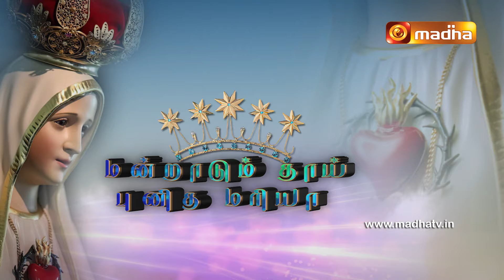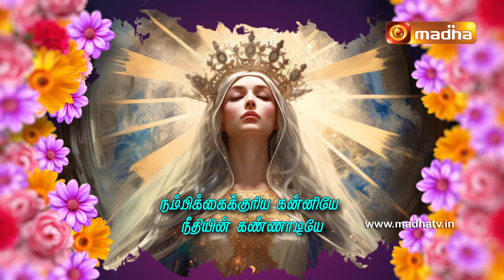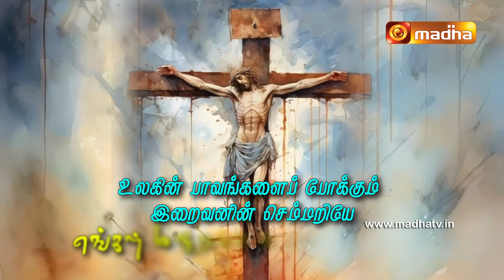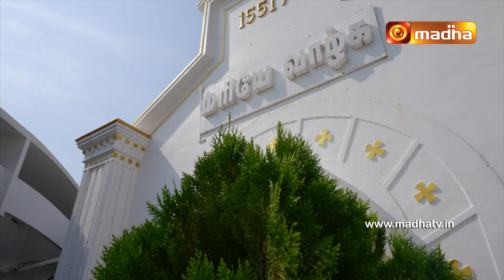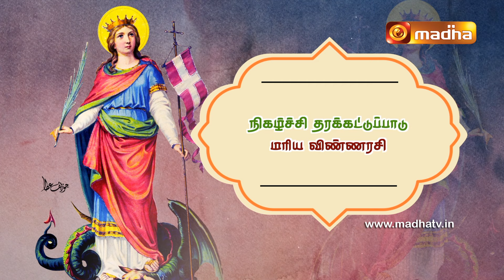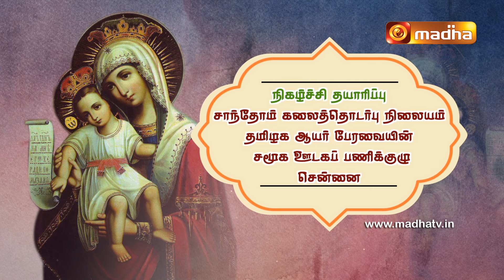Iraiannaiyin Vannaka Maadham | நம்பிக்கைக்குரிய கன்னியே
அன்பிக்குரிய  அன்னையே | நம்பிக்கைக்குரிய கன்னியே  | Iraiannaiyin Vannaka Maadham